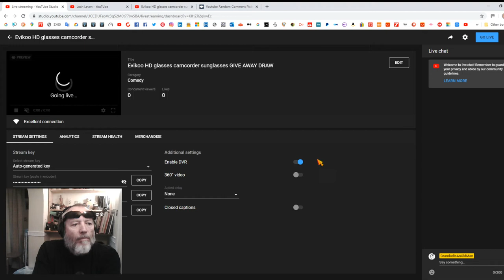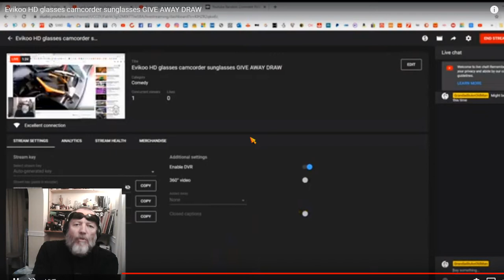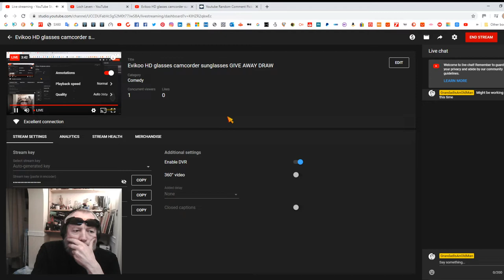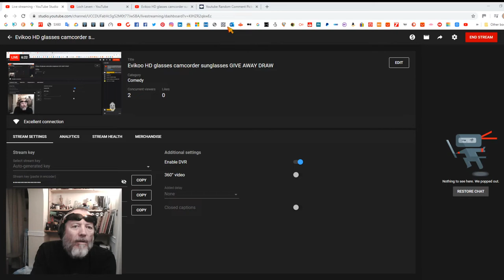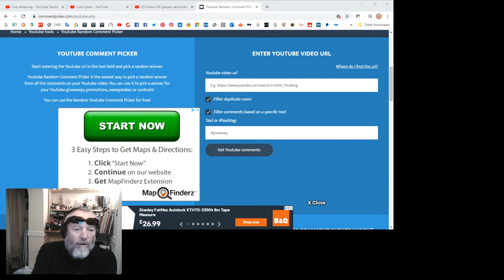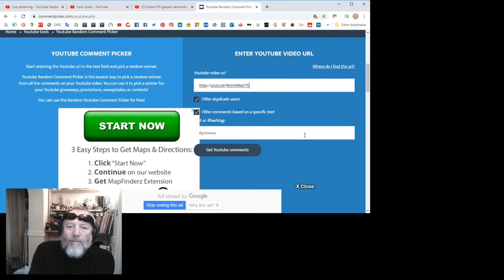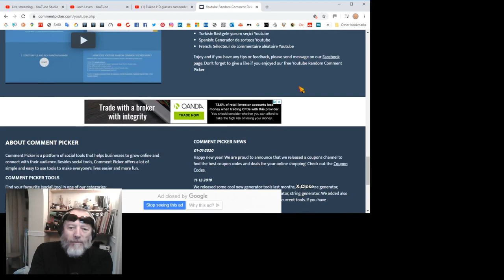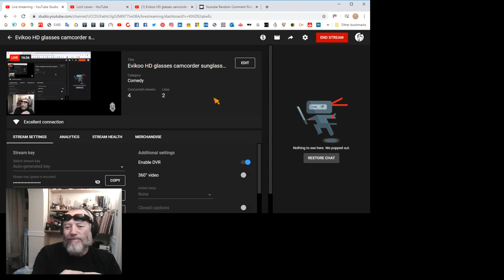Evikoo HD glasses camcorder sunglasses GIVE AWAY DRAW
Evikoo HD glasses camcorder sunglasses GIVE AWAY. I don't use these any more so I am giving them away to a UK address. See the rules below.

GIVE AWAY RULES
I will ONLY ship to a UK address
You must be OVER 13 years old
You must use these words in your comment "I want those old glasses"
END DATE for comments on this video will be Friday 13/03/2020
DRAW will be at some time on Saturday 14/03/2020

Evikoo HD glasses - camcorder sunglasses
EvoDX Ultra HD 4K Sports and Action Camera (used as hat camera)